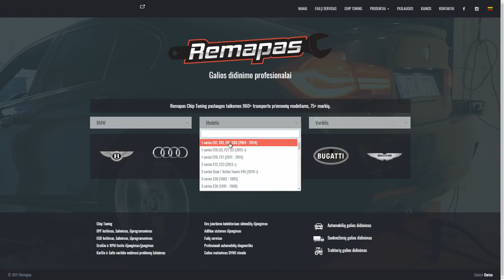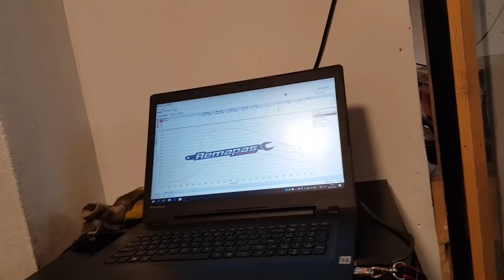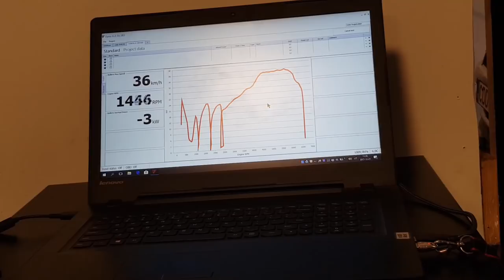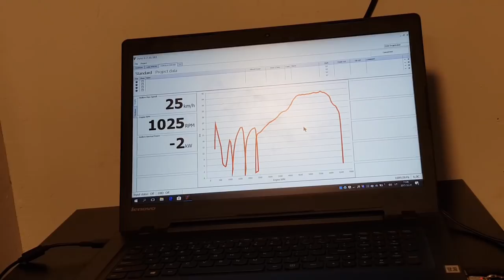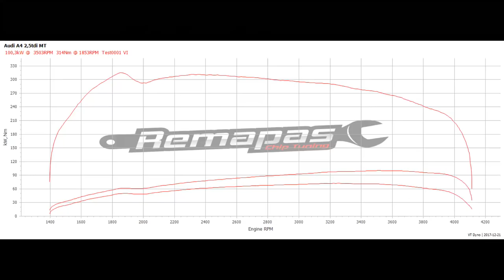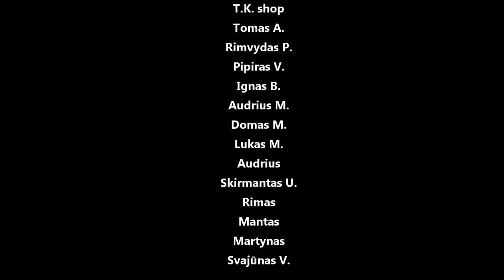DYNO DAY Lada 1.5 turbo 0.8bar LPG + Toyota Starlet 1.3 + Opel Record 2.2 + Audi a4 2.5tdi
Panaudota muzika: mvnners - camden